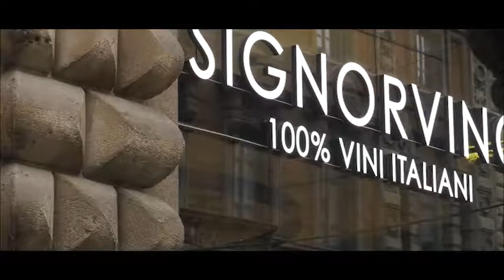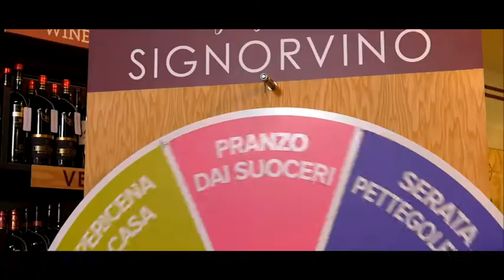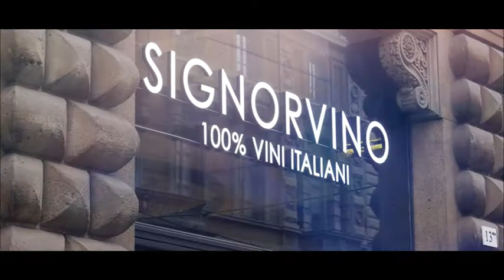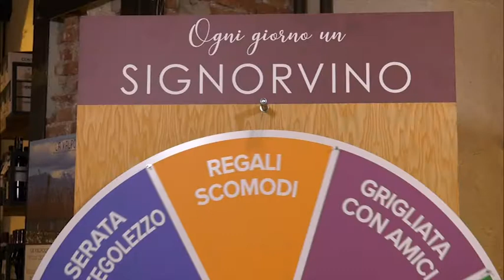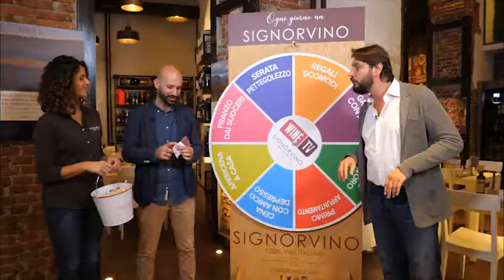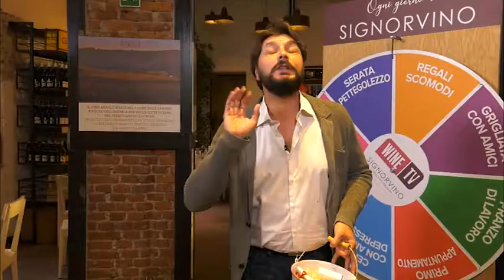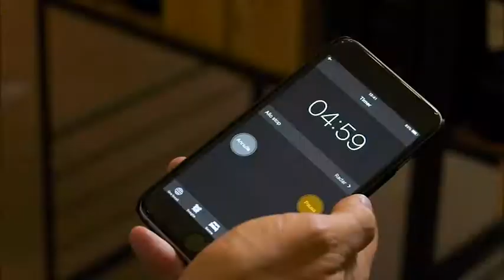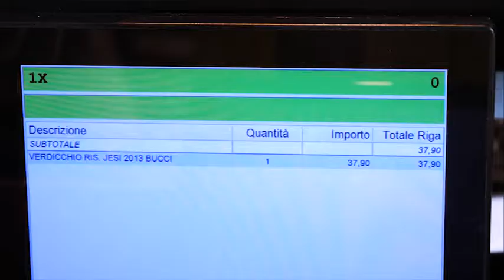Ogni Giorno un Signorvino: Francesco Saverio Russo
Signorvino e WineTV presentano: "Ogni Giorno un Signorvino"
PUNTATA 4 - Francesco Saverio Russo

“Ogni giorno un Signorvino” è la sfida lanciata da Signorvino a 6 blogger che, una volta estratta una situazione di convivialità ed un budget, dovranno muoversi fra gli scaffali del negozio scegliendo le etichette più adatte. L’esperienza sarà molto simile a quanto avviene ogni giorno negli store, infatti al fianco dei blogger ci sarà il wine specialist, presente in ogni negozio Signorvino che, con professionalità e gentilezza, saprà guidare i clienti alla scelta del vino giusto, siano essi esperti, semplici appassionati o sporadici consumatori.

L’esperto sommelier Cristiano Cini sarà in viaggio nei migliori negozi del brand per incontrare i popolari concorrenti. Sarà lui a giudicare la prova del blogger a cui verrà assegnato un punteggio per abbinamenti, originalità e budget, ma soltanto chi rispetterà tempi e spesa consentita potrà portarsi a casa il vino.